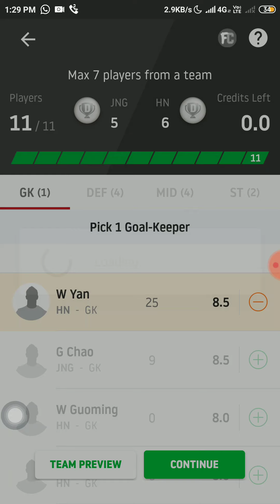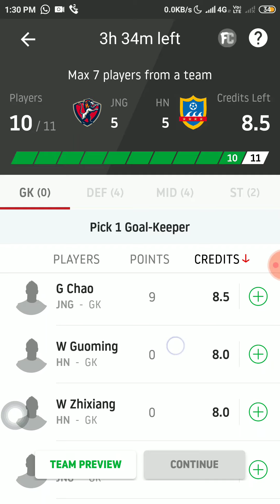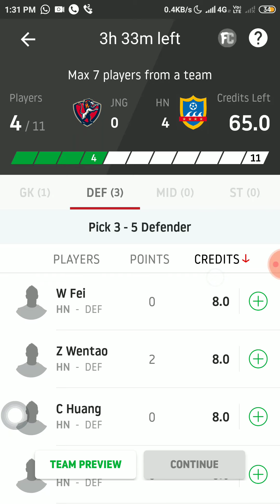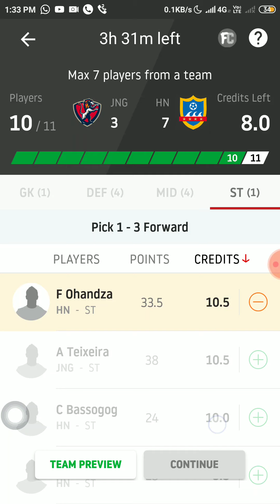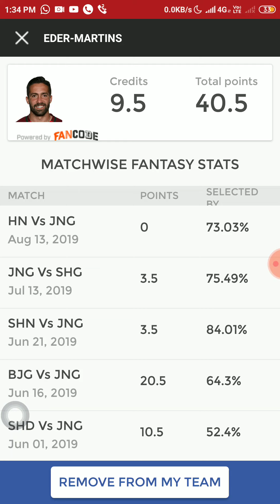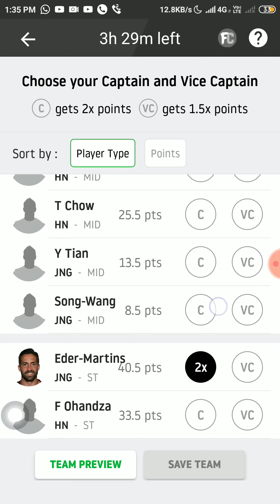JNG VS HN Dream11Prediction !! Jng vs Hn Dream11 !! Chinese Football dream11 Team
DREAM11
Prediction.